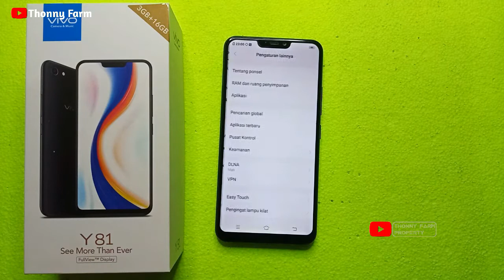Cara Reset HP VIVO Y81 Lewat Pengaturan Lebih Mudah | Cara Restart HP VIVO Y81 | Mereset HP VIVO Y81